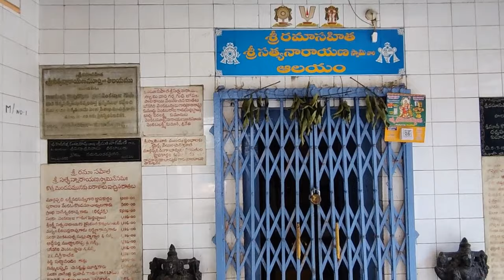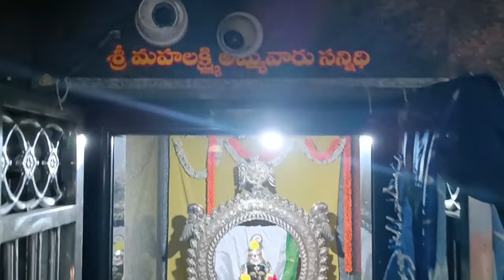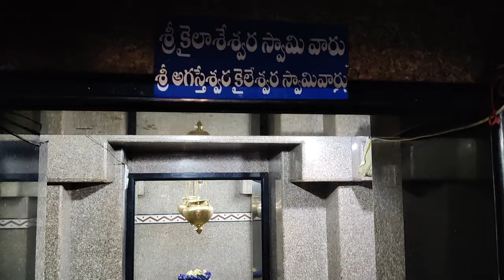భోజనం లోఈ అలవాటు ఆయుష్షు పెంచుతుంది తెల్సా?ముఖ్యంగా పిల్లలకి నేర్పించాలి@nandurihemamalini